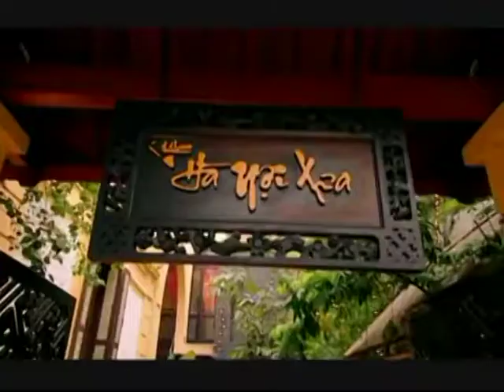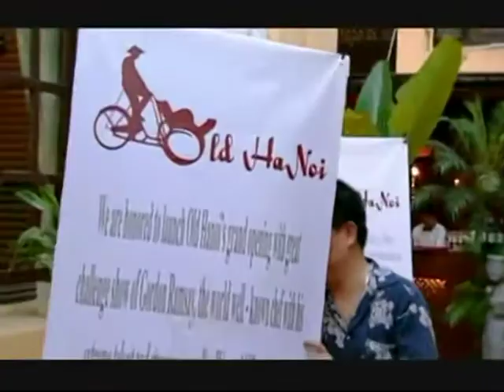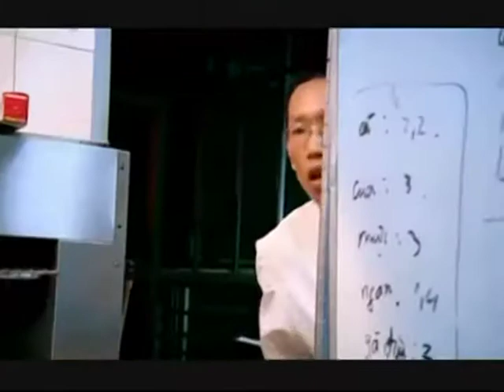Vietnam Cook (Part 2); Cambodia News, Khmer Music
Vietnamese cuisine is a style of cooking derived from Vietnam with fish sauce, soy sauce, rice, fresh herbs, fruits and vegetables all commonly used. Vietnamese recipes utilize a diverse range of herbs, including lemongrass, mint, Vietnamese mint, long coriander and Thai basil leaves. Traditional Vietnamese cooking is greatly admired for freshness of the ingredients and for the healthy eating style.

The most common meats used in Vietnamese cuisine are fish, chicken, pork, beef, and various kinds of seafood.